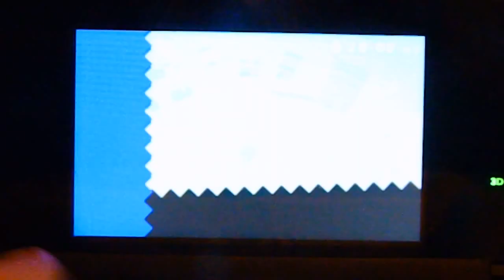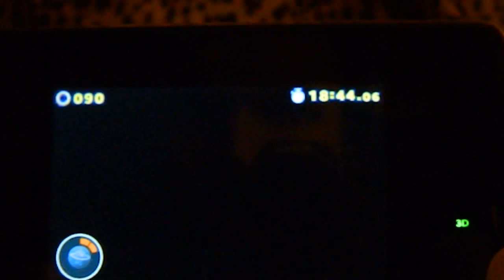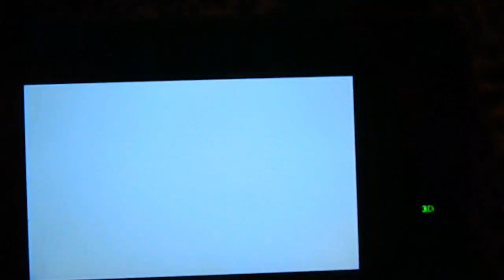Sonic Lost World (3DS) - Desert Ruins 1 Playthrough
Peeps over on SSMB are freaking out about puzzley levels on the 3DS version of Sonic Lost World where you have to beat enemies to continue and stuff so this is just a sort of regular playthrough from someone (me, who'd have thought) who is familiar with the level and has figured out some shortcuts etc.  Hopefully it'll make the game feel less daunting to folks.  This isn't really a speedrun, I left mistakes intact so it hopefully gives an idea of how it is to just... play.